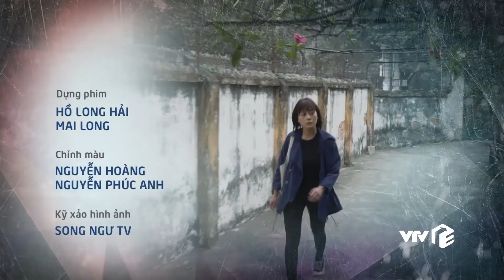Hương vị tình thân tập 26 | Lên đồ sai quá sai chị đại khiến em gái phải ‘gọi h.ồ.n’ Quỳnh búp bê